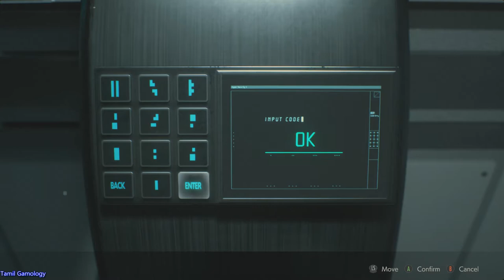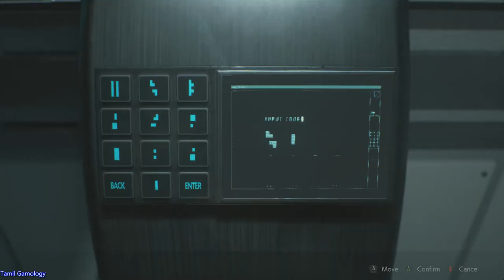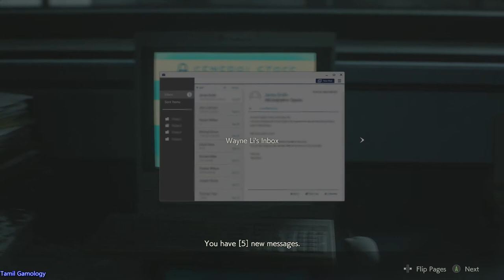Resident evil 2 Remake pc mod gameplay final part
Tamil Gamology
RE series
resident evil 2 remake
horror
action
adventure
puzzle
leon
mod play
pc